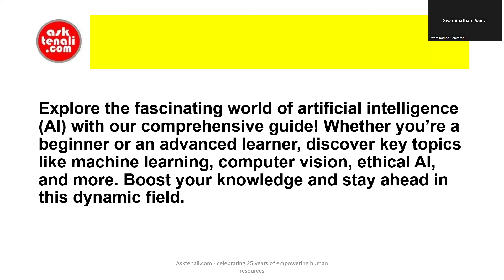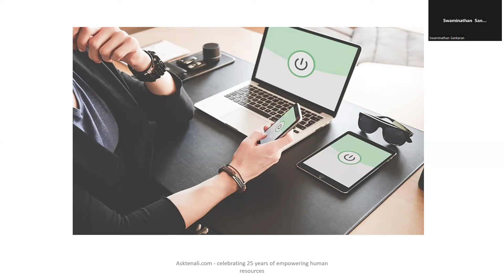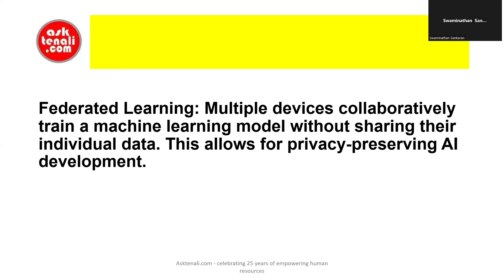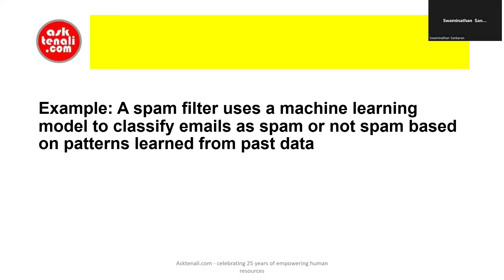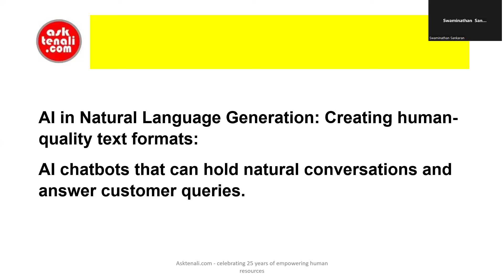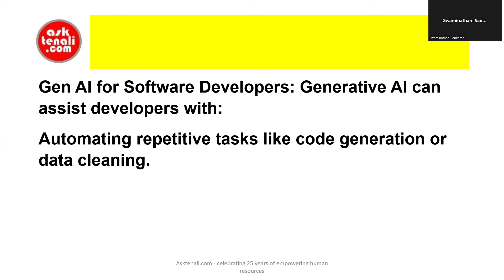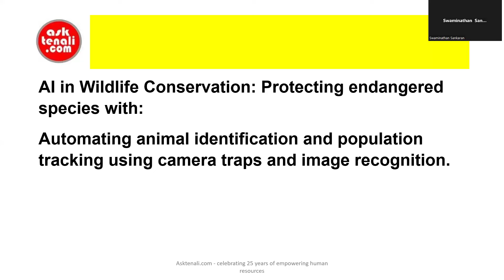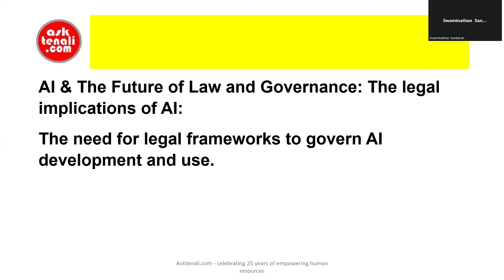Unlocking AI: From Beginners to Experts – A Comprehensive Guide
Explore the fascinating world of artificial intelligence (AI) with our comprehensive guide! Whether you’re a beginner or an advanced learner, discover key topics like machine learning, computer vision, ethical AI, and more. Boost your knowledge and stay ahead in this dynamic field.
This ultimate AI guide unlocks everything from the basics (AI for beginners, jobs in AI) to advanced topics (quantum machine learning, explainable AI). Explore AI's applications in healthcare, finance, education, and more. Discover the future of AI in art, law, and robotics. Learn about ethical considerations, AI's environmental impact, and how AI is transforming every industry. Dive deep into niche applications, emerging techniques, and human-AI collaboration. Master AI, from theory to real-world applications.
This comprehensive AI guide covers everything from beginner concepts (AI jobs, machine learning) to advanced topics (quantum AI, explainable AI). Explore AI applications in various fields and its impact on the future.